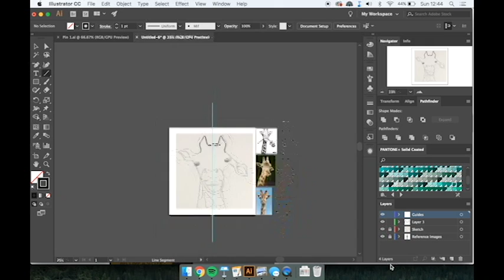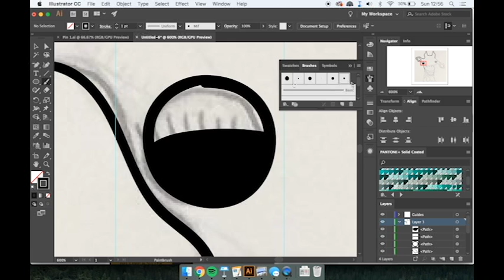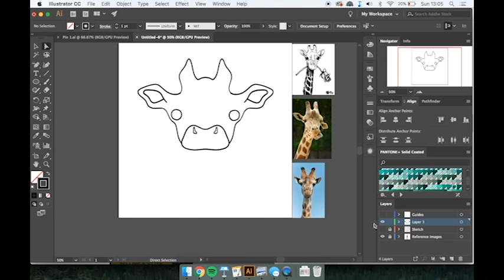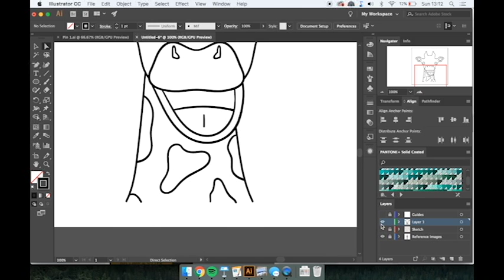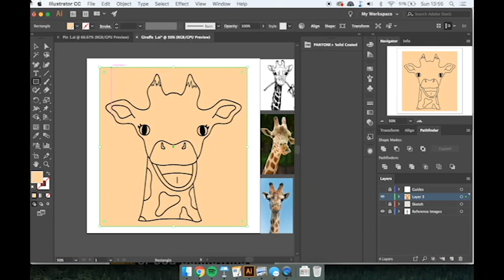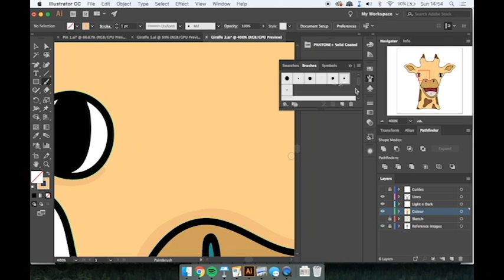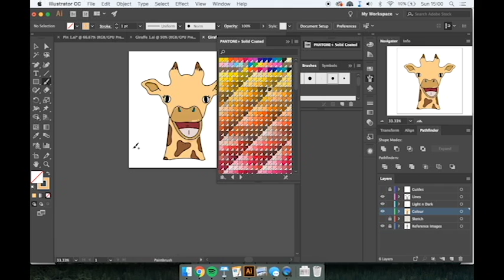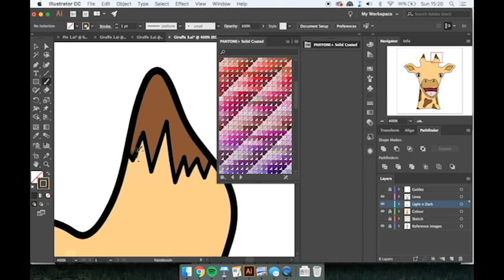DIGITAL ART SPEED PAINT- GIRAFFE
Been a while since I made a video so still getting used to the technical side of things, apologies for the lack of HD and confusing end screen!

Google+: goo.gl/TybZuK